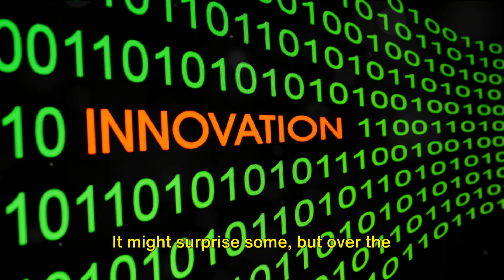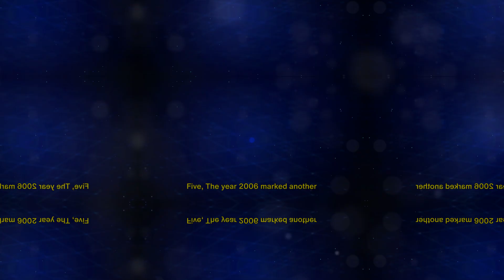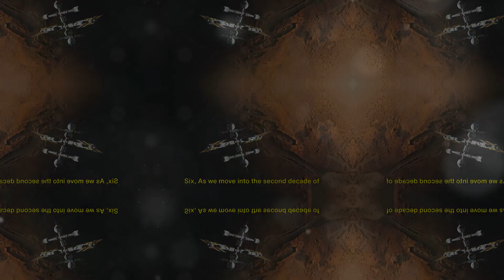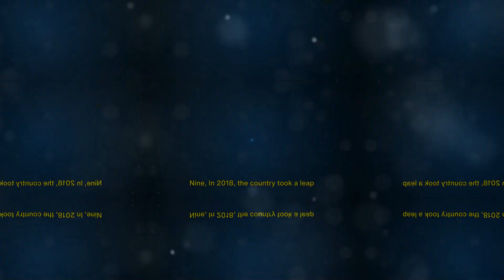Top 10 Tech & Business Innovations from India: Global Impact Revealed!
In this video, we dive deep into the 10 most influential technology and business innovations originating from India that have significantly impacted the global landscape. From groundbreaking startups to revolutionary technologies, we explore how these innovations have reshaped industries and transformed the way we live and work. Join us as we celebrate India's contributions to the world of innovation and entrepreneurship!